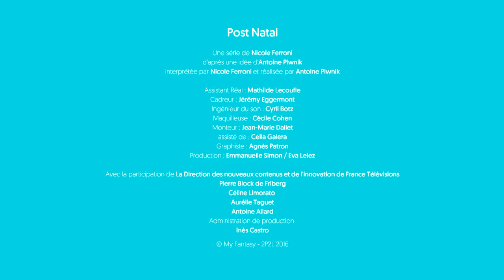LA RENTRÉE DE STÉPHANIE – Post Natal #7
Stéphanie a une astuce pour soulager les mamans stressées par la rentrée. Une astuce bien à elle…
(Post-Natal, une pitrerie de et par Nicole Ferroni...parce que dans la vie, je suis aussi une bouffone..)
Retrouvez Post-Natal dans l'émission "La Maison des Maternelles" du lundi au vendredi en direct à 8h55 sur France 5.

Pour rappel, les madames de Post-Natal se succèdent ainsi :
- lundi : Jenny
- mardi : Stéphanie
- mercredi : Corinne
- jeudi : Clémence
- vendredi : Florence